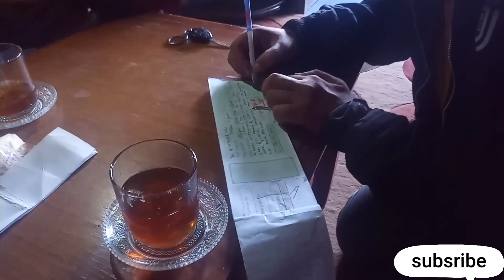Toyota limo GEN 2 LANGKA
TOYOTA LIMO 2012
(barang langka)